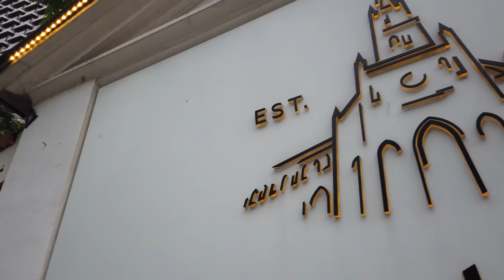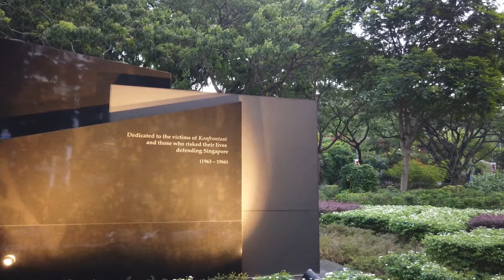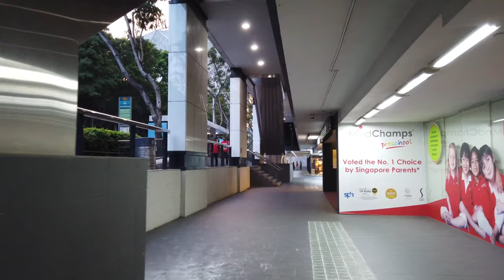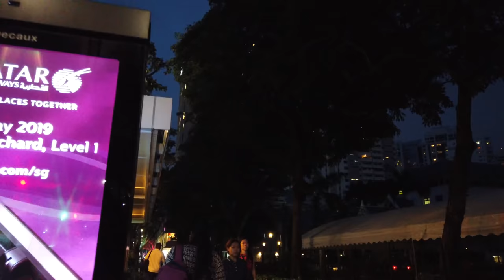SINGAPORE 🇸🇬- Gardens by the Bay to Orchard Road - 4K 60fps (UHD)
On this walk in Singapore we start at the Gardens by the Bay, walk around the Marina Bay to see the skyline of this city-state. We get through the center of Singapore and walk all the way up to the busy Orchard Road.